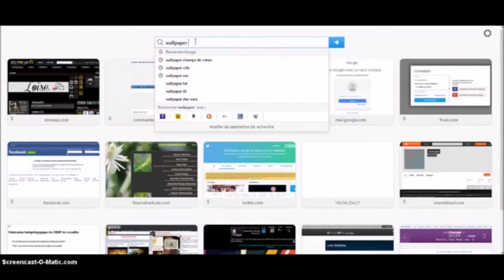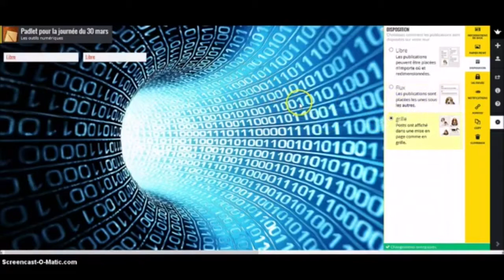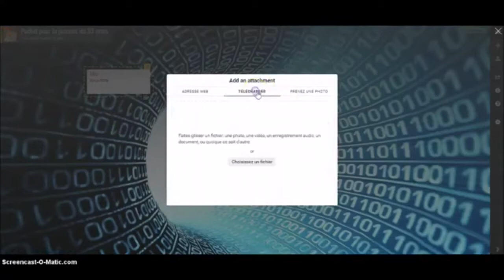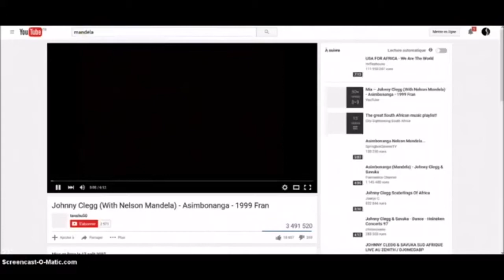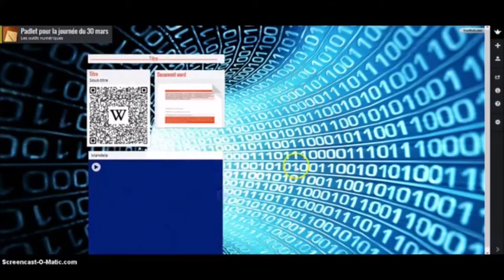Démo padlet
La chaîne de la classe d'éducation musicale du Collège Nelson Mandela de Biscarrosse.